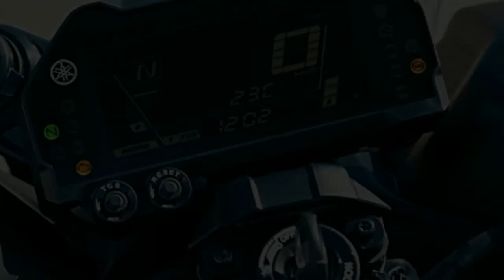2019 YAMAHA NIKEN NEW DESIGN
this video is about  YAMAHA NIKEN 2018, and it is showed by memeymoto channel. MEMEY MOTO , automatic channel about motor. There are many kinds of the motor  in this channel like from scambler, superbike, naked bike until scooter. The motors that be showed in this channel is the newest motor that will be release. It can be your refernce about the design and looks if you want to buy new motor. There are many brands of motor in this channel like honda, ducati, yamaha, triumph, harley davidsion, suzuki, kawasaki ninja etc.
Not only the new looks of motor ths channel also show the unique motor. That will very help you to know about motor.